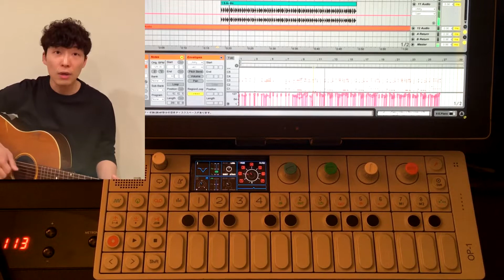星野源 – うちで踊ろう Dancing On The Inside feat. Ghostradioshow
Original Version by Gen Hoshino

Additional programming and arrangement by Ghostradioshow / Tomohiro nakamura.

E. Piano - Modartt Pianoteq
Synths/Strings/Bass - Lennar Digital Sylenth1
Drum - XLN Audio XO
Adlib - Teenage Engineering OP-1